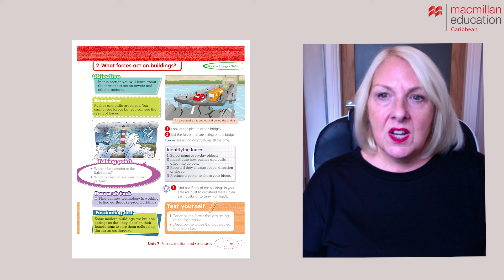Talking Point - Mission: Science 2E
Find out more about the Talking Point feature in Mission: Science 2E.